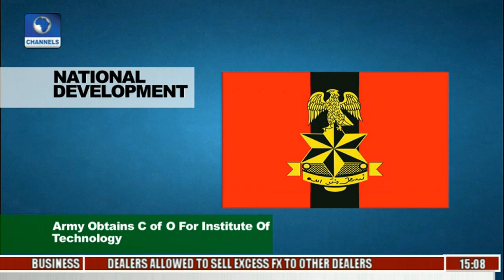News Across Nigeria: Army Institute To Be Open To Civilians